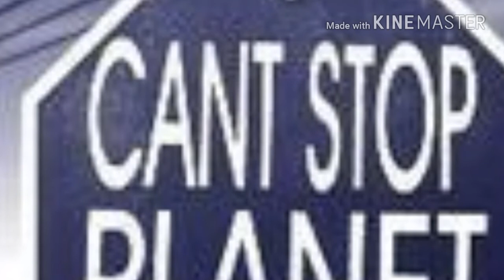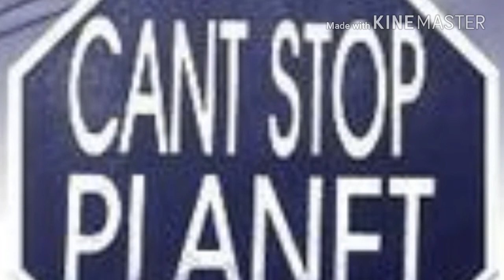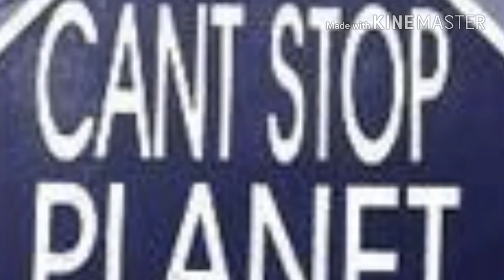Banging on them hard Feat Vago & Omiga (RIP)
New Unreleased track!